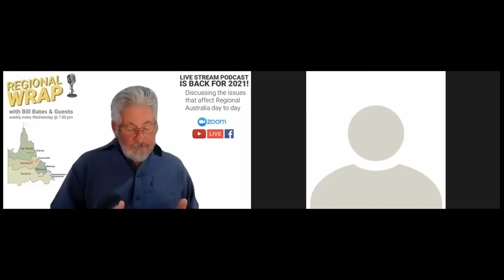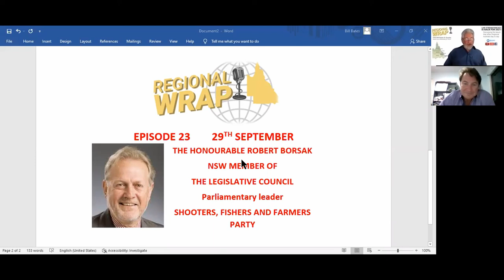Regional Wrap Ep23: Are the States finances impeding development.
Dr Marcus Smith, Applied Economist, Analytical and Evidenced Based Policy Development.

With the high cost of government and doing business in Queensland, what can Regional Queensland expect in the way major public infrastructure projects and business ventures between now and the end of the 2032 Olympics?